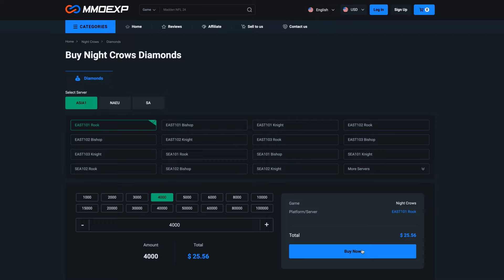Night Crows: Sem tempo de masmorra? Não pare de farmar!